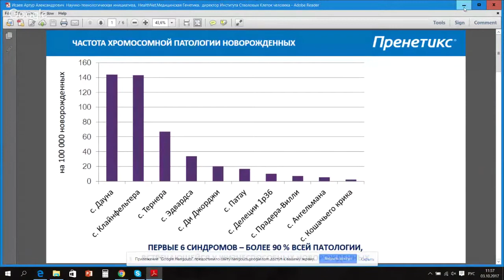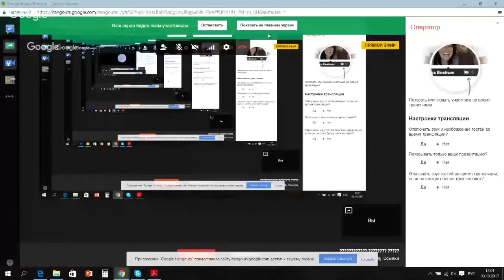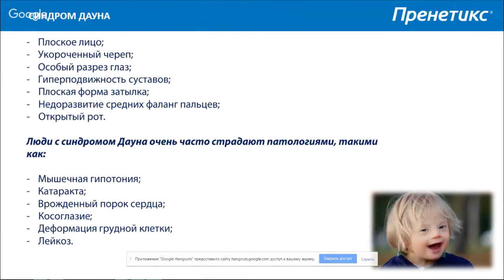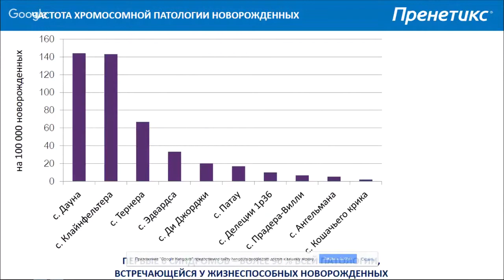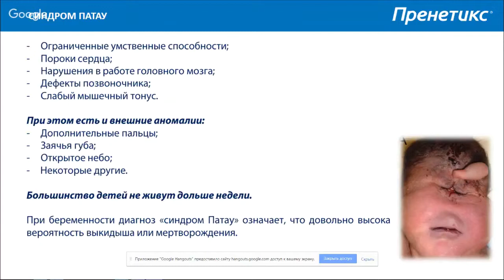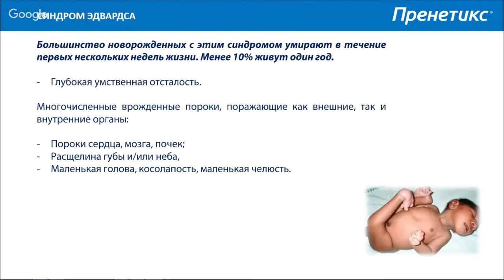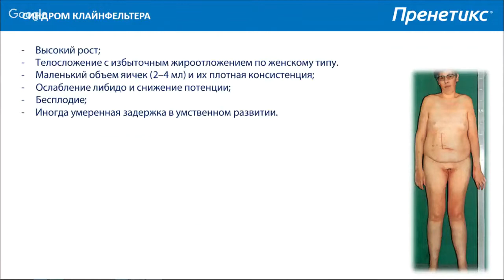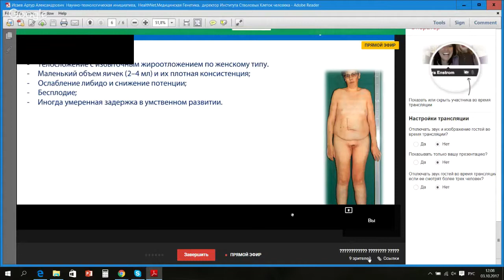Генетическое здоровье плода new